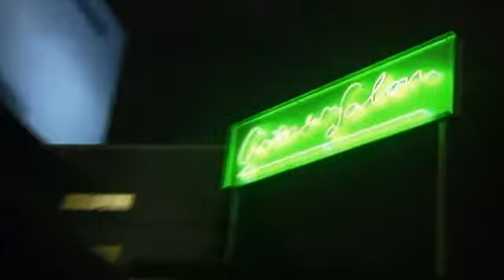TangoFilms: Tangomanie Trailer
Tangomanie Trailer

doku